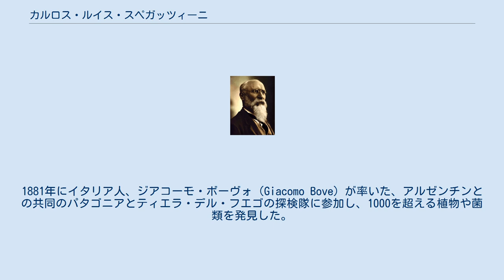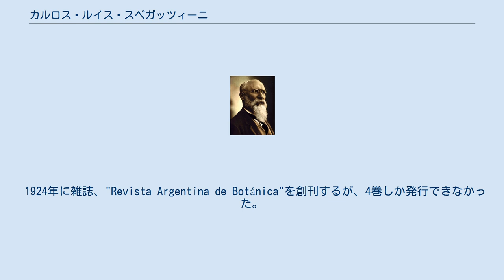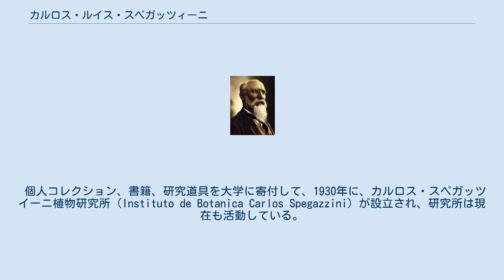カルロス・ルイス・スペガッツィーニ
Carlos Luis Spegazzini カルロス・ルイス・スペガッツィーニ、またはルイージ・カルロ・スペガッツイーニ（Carlos Luis Spegazzini、Luigi Carlo Spegazzini、1858年4月20日 - 1926年7月1日）はイタリア生まれで、アルゼンチンで働いた、植物学者、菌学者である。
 北イタリアのバーイロで生まれた。
 イタリアで教育を受けた。
有名な菌学者のピエール・アンドレア・サッカルドに学んで、北イタリアのキノコに関する著作を行った。
1879年に、植物採集と研究のために南アメリカに渡り、ブラジルを経由し、アルゼンチンでブエノスアイレス医学科学大学の研究所の助手の仕事を得た。
1881年にイタリア人、ジアコーモ・ボーヴォ（Giacomo Bove）が率いた、アルゼンチンとの共同のパタゴニアとティエラ・デル・フエゴの探検隊に参加し、1000を超える植物や菌類を発見した。
ティエラ・デル・フエゴに留まり、現地住民の文化と言語を学び、後に、現地語の文法書を出版した。
 1880年代に大学と州の行政機関をつくるために開かれたラプラタに1884年から住み、新設されたラプラタ国立大学の建設に携わり、自然科学、農学、科学、薬学の講義を行い、樹木園を設立した。
 その後も20回を越える南米各地、アルゼンチン、チリ、ブラジル、パラグアイの調査を行い、4000を超える南米の菌類の標本を集めた。
その半分近くは新種の菌類であり、世界的な評価を受ける菌学者の一人となった。
菌類以外の陸上植物についても1000以上の新種を記載した。
 1924年に雑誌、"Revista Argentina de Botánica"を創刊するが、4巻しか発行できなかった。
 個人コレクション、書籍、研究道具を大学に寄付して、1930年に、カルロス・スペガッツイーニ植物研究所（Instituto de Botanica Carlos Spegazzini）が設立され、研究所は現在も活動している。
ラプラタ国立大学の植物博物館も1947年までスペガッツイーニの名がつけられていた。
 サボテン科の分類にも貢献し、サボテン科のRebutia spegazziniana Backeb.に献名されている。
 Speg.は、植物の学名で命名者を示す場合にカルロス・ルイス・スペガッツィーニを示すのに使われる。